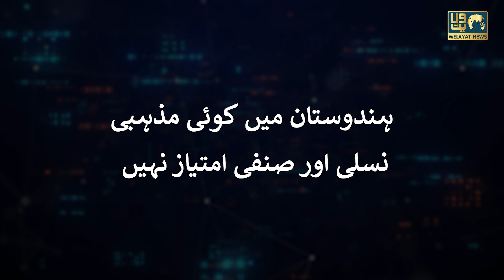PM Narendra Modi US Visit | Modi Ka Bada Bayaan